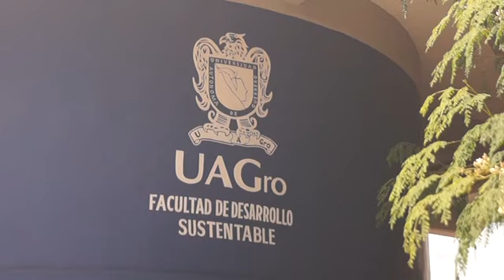MAESTROS E INVESTIGADORES DEL CAMPUS UNIVERSITARIO SE REUNIRAN CON PRODUCTORES DE MANGO PARA EXPONER